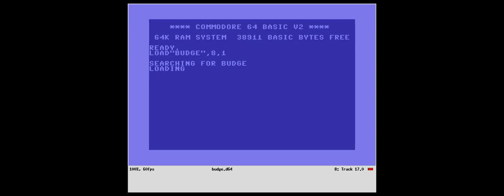Bill Budge's 3-D Graphics System for C64